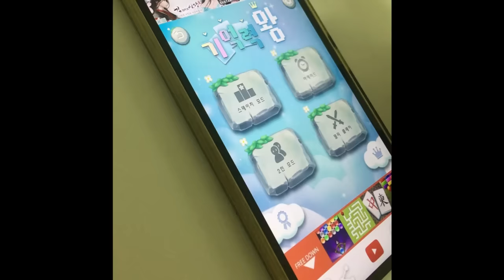Today's Best game play - Matching King [ Puzzle & Brain Game ]